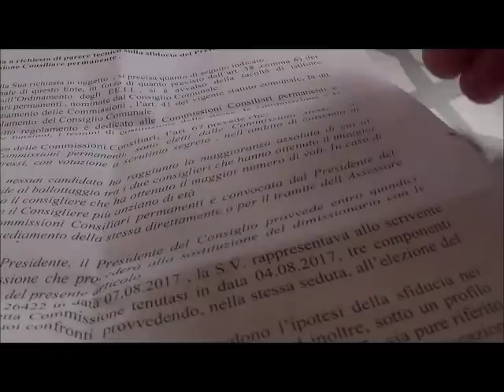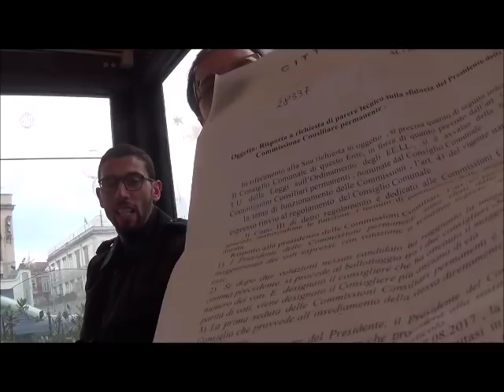Aversa (CE) - Palmiero lascia presidenza Commissione Politiche Sociali (11.01.18)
- Aversa (Caserta) - Conferenza stampa del consigliere comunale del movimento Noi Aversani, Carmine Palmiero, che ha annunciato le sue dimissioni da presidente della Commissione Consiliare Politiche Sociali, fornendo tutti gli aspetti di una vicenda cominciata lo scorso 4 agosto.

Quando, a seguito di una convocazione chiesta da tre consiglieri comunali, ma mai autorizzata dal presidente, come dovrebbe essere da regolamento, fu votata la sfiducia alla sua persona e fu nominato quale presidente il consigliere Daniele Paolo Sbano. Un'azione al di fuori dei regolamenti comunali, dichiarata inaccettabile dalla segretaria comunale, Anna Di Ronza, alla quale Palmiero aveva chiesto chiarimenti. Malgrado il parere della massima autorità comunale in fatto di leggi amministrative, rappresentata dalla segretaria comunale, Palmiero non ha più potuto rivestire il ruolo di presidente e sarebbero state effettuate alcune convocazioni applicando la norma che prevede che tre consiglieri possano chiedere al presidente la convocazione della commissione.

Nulla da dire se il presidente Sbano, nominato in sostituzione di Palmiero, fosse stato eletto dal Consiglio comunale come detterebbero le norme che regolano la materia, ma questo non è avvenuto. Di conseguenza la commissione ha di fatto cessato di esistere. Per Palmiero tutta la vicenda presenterebbe delle irregolarità che dovrebbero essere valutate dalla magistratura. Intanto, per consentire la nomina di un nuovo presidente, secondo le norme fissate dal regolamento e dallo Statuto comunale, Palmiero consegnerà nelle mani della segretaria comunale le dimissioni da presidente della Commissione Politiche Sociali. (11.01.18)